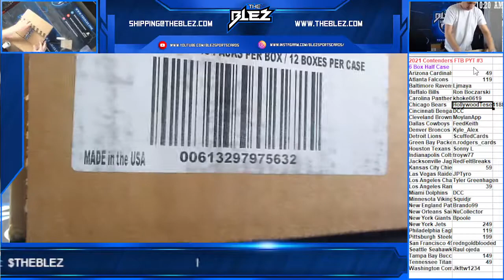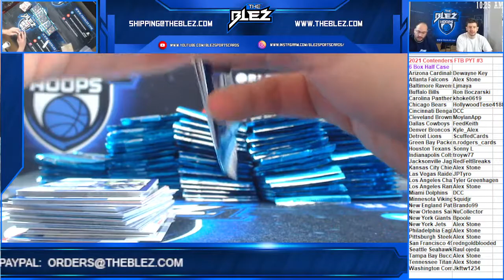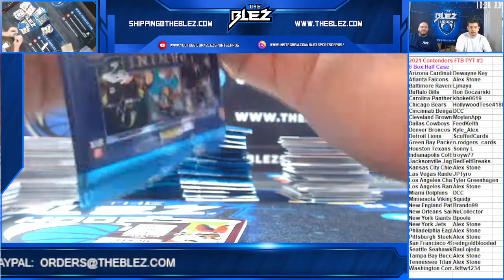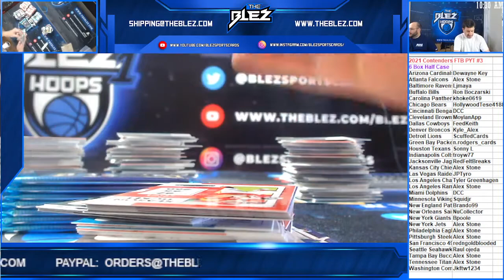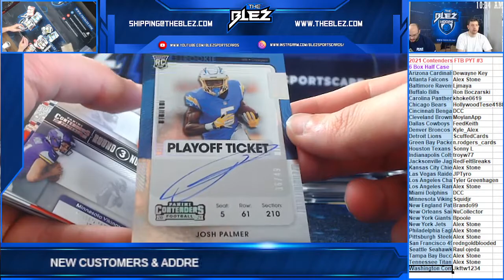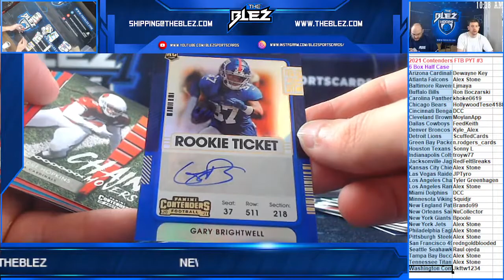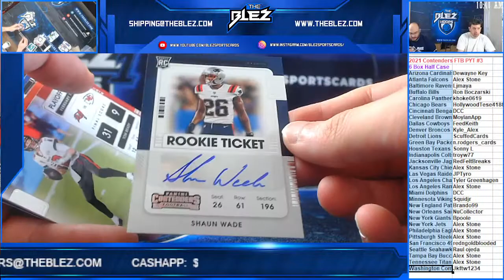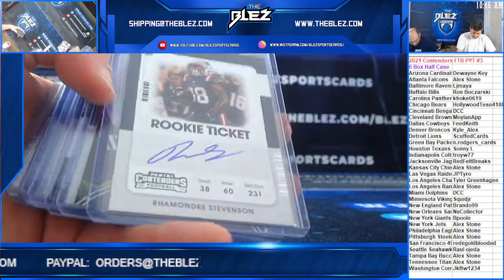2021 Contenders Hobby NFL Half Case PYT #3